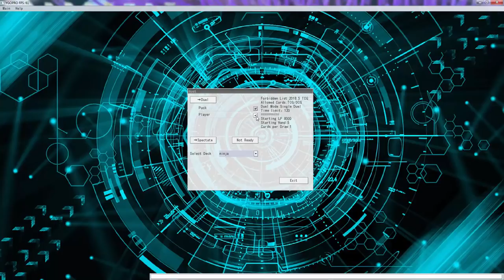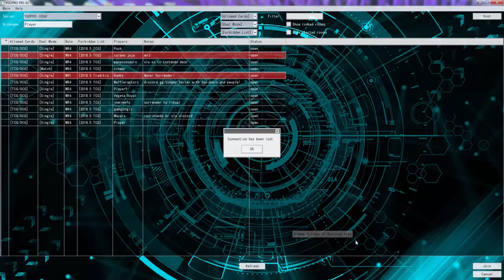YuGiOh Duel - Extra Link Ninjas vs Hero